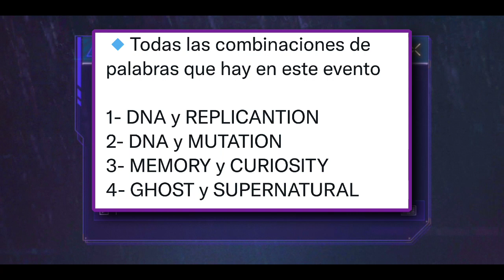SHELL EVENTO COMPLETO COD MOBILE